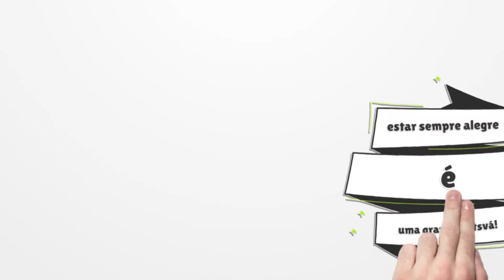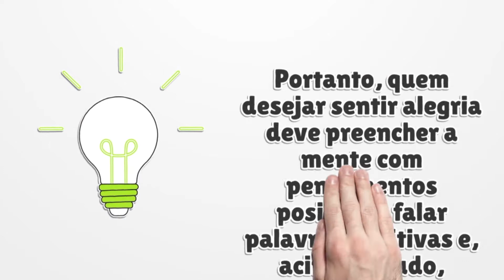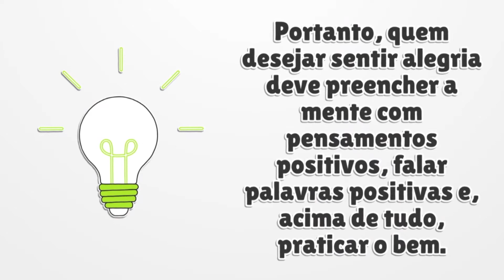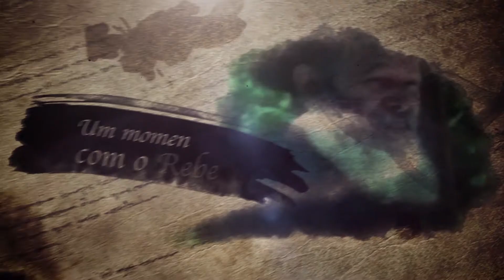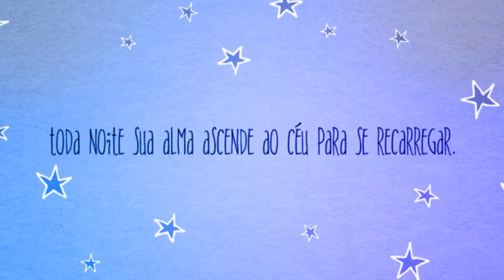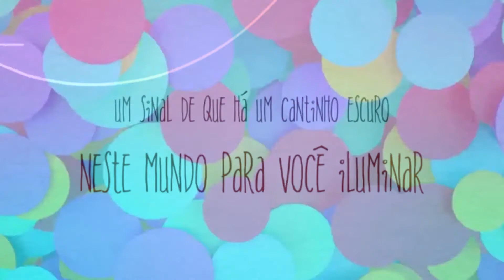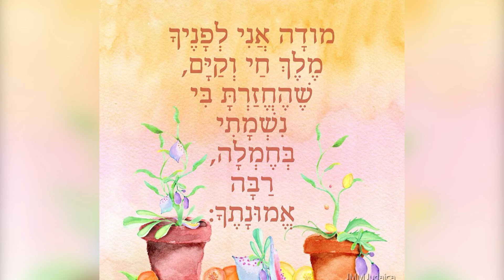PROGRAMA FONTES - 27/02/2021